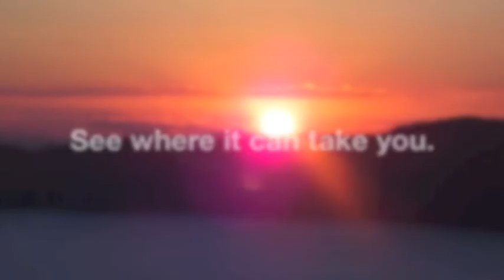HaNegev USY SumProg Promo: See where it can take you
This promo includes pictures and videos of HaNegev USYers having the times of their lives on Summer Programs in the summer of 2014.